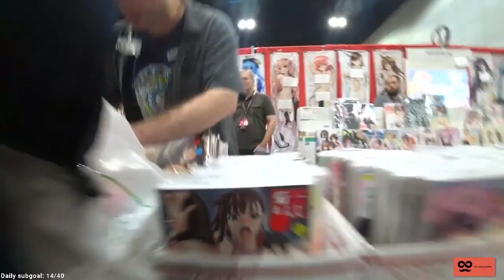ANIME EXPO FT. YASSUO, JONZHERKA & MANUEL FERRARA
My twitch stream from Anime Expo whit Jon Zherka, Yassuo, Manuel Ferrara and more.